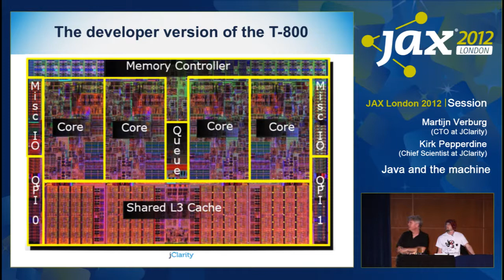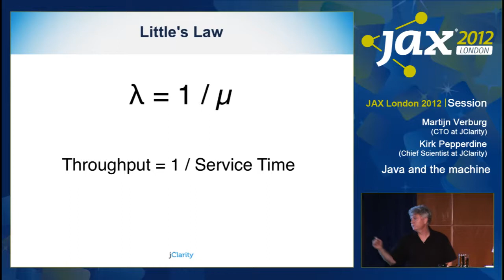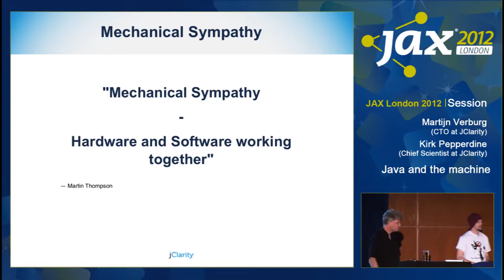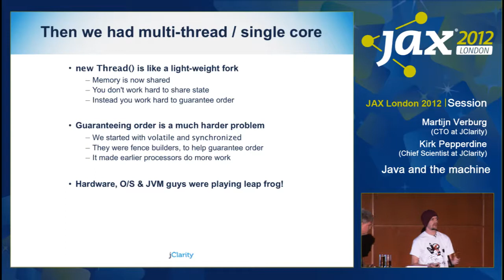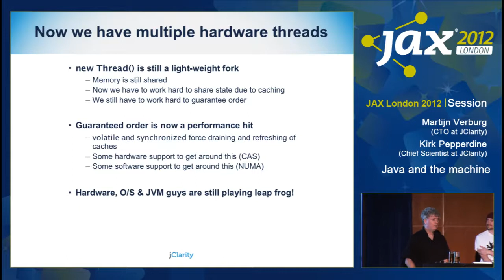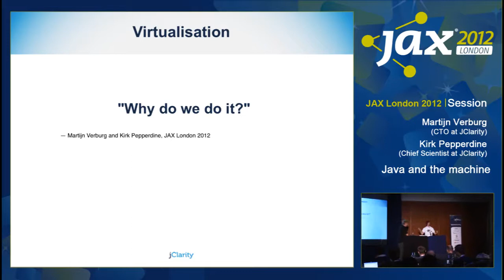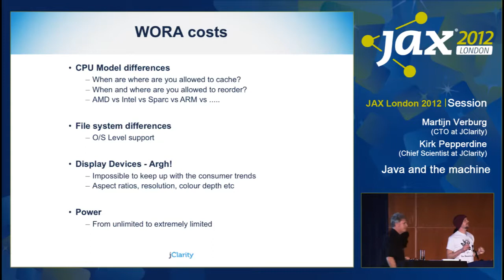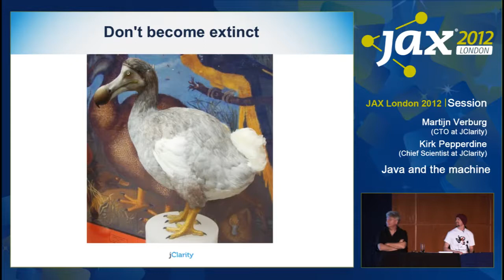JAX London 2012: Java and the Machine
Kirk Pepperdine and 'Diabolical Developer' Martijn Verburg of jClarity present the Community Night keynote at JAX London 2012, exploring how to optimise the way your code uses hardware in the age of multi-core processors and solid state drives.